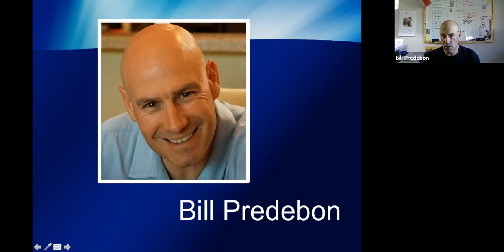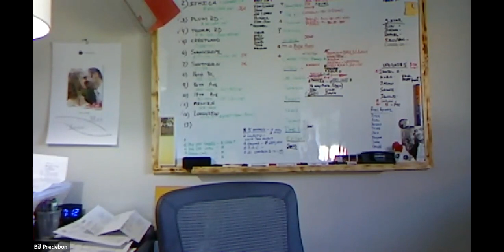6 18 19 Mastermind Bill Predebon